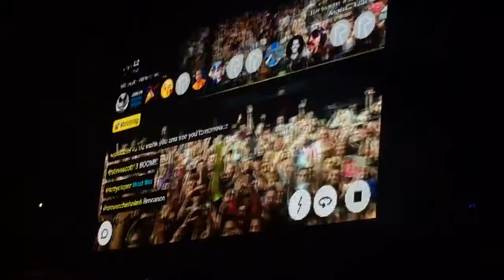5/30/15 - U2 at the Forum (backstage) - guys gets on stage with Bono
Song: She moves in mysterious ways